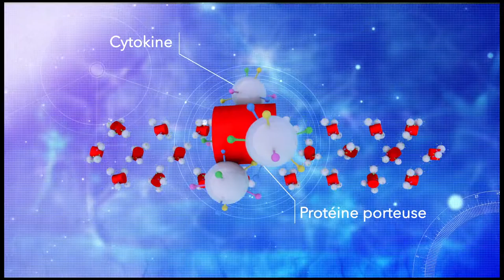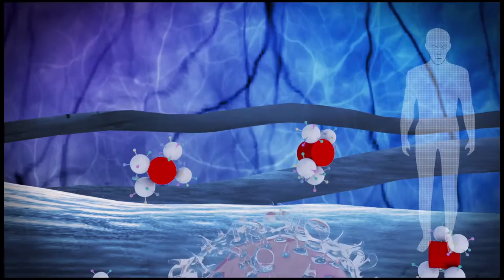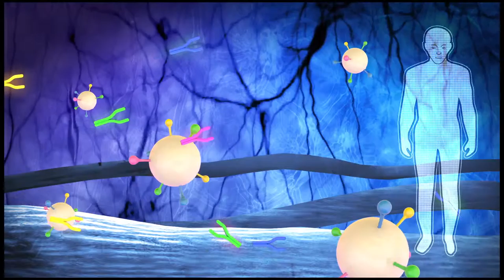Présentation de NEOVACS (Biotech)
LA BOURSE ET LA VIE TV producteur audiovisuel a réalisé ce film corporate (tournage en 4K avec des caméras Sony), création 3D, tournage laboratoire et studio fond vert. This is my entry for the Sony FS7 II competition.